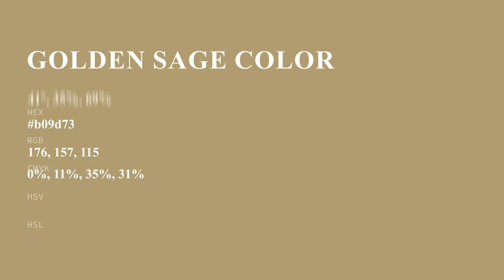Golden Sage color b09d73 hex color - Brown color - Cool color b09d73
What color is Golden Sage ? b09d73 hex color - Brown color - Cool color b09d73

Hex b09d73 Color Code is also known as Golden Sage color.